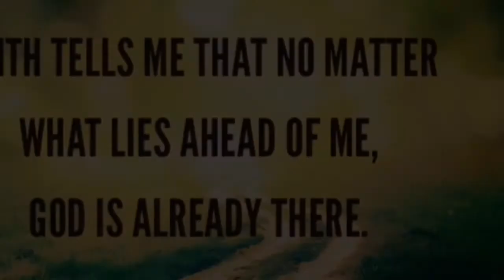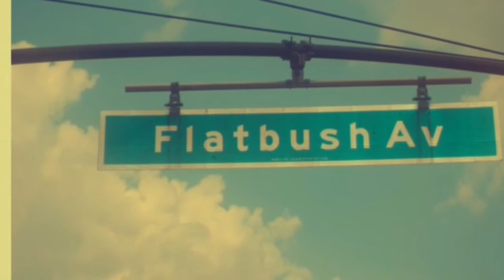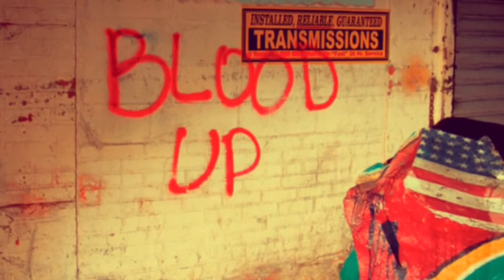Basir Wright Com130A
Basir Wright com130A final project